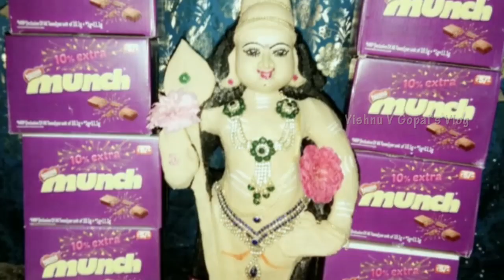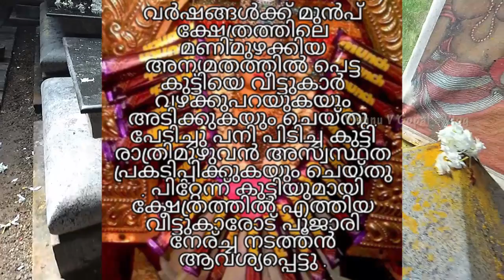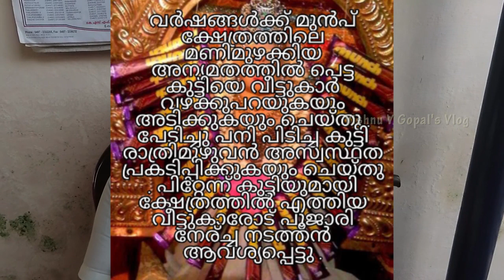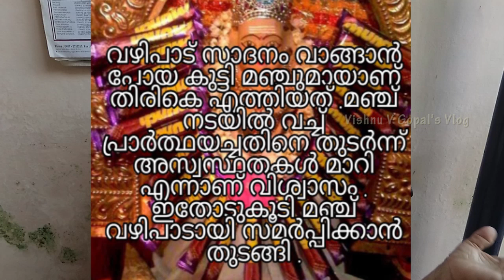ആലപ്പുഴ ചെമ്മുകത്ത് സുബ്രമണ്യ സ്വാമി ക്ഷേത്രത്തിലേക്ക് വരുമ്പോൾ നെസ്‍ലെ മഞ്ച് കൈയിൽ കരുതണം . ..